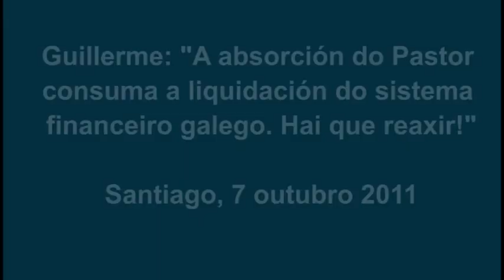Perda do Banco Pastor: "Supón a liquidación do sistema financeiro galego. Hai que reaxir!"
Declaracións do portavoz nacional do BNG tras coñecer a absorción do Banco Pastor polo Banco Popular. Guillerme asegura que "A única forma de evitar que NCG sexa tamén absorbida pasa por que a Xunta se faga co control maioritario no accionariado". Denuncia que "Feijóo acumula fracaso tras fracaso. A este paso vánnolo levar todo. E que fai Feijóo? Intentar o escaqueo"